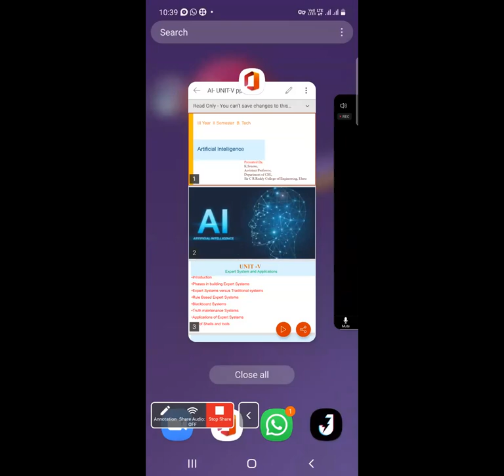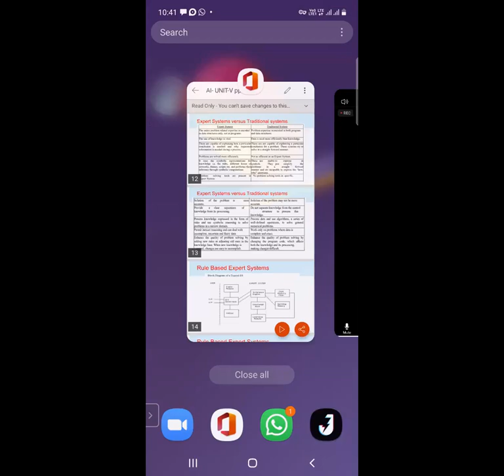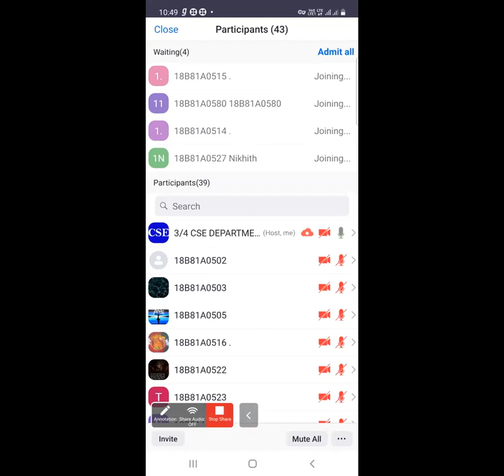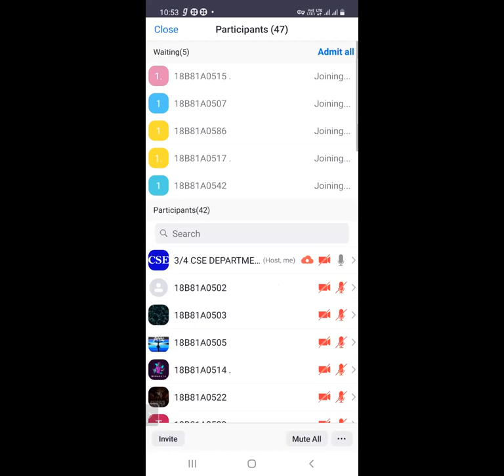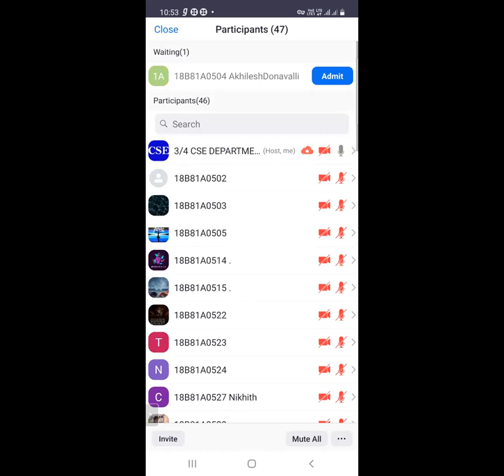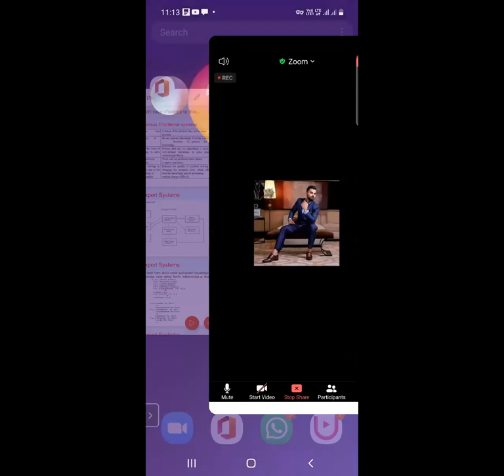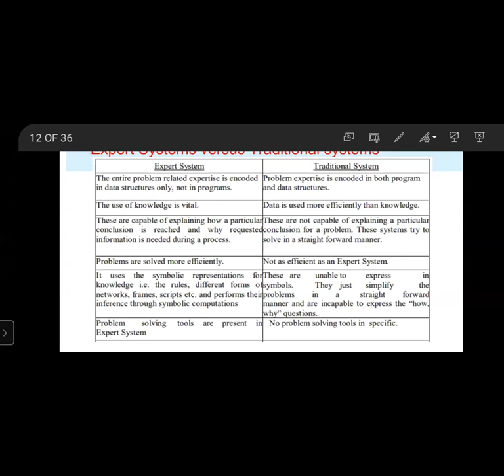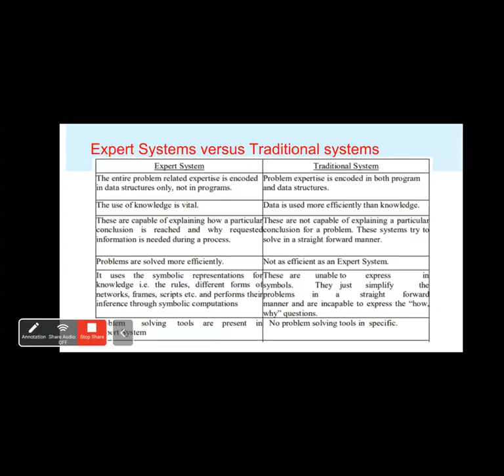AI CLASS36 20/5/2021 Expert systems versus Traditional systems